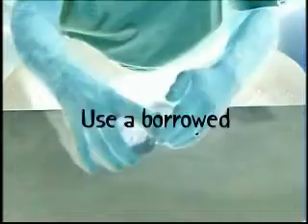Up Levitation by Michael Boden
Check out Michael Boden's latest release, "Up Levitation," available the beginning of October, 2009, exclusively at Hocus Pocus.